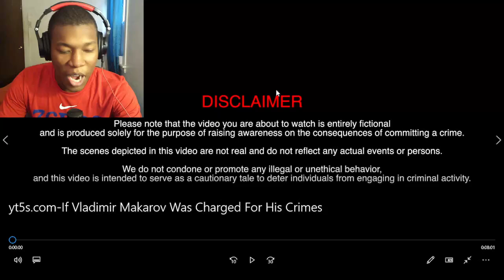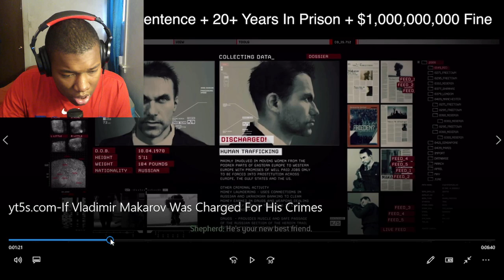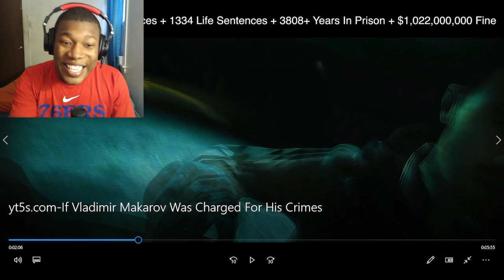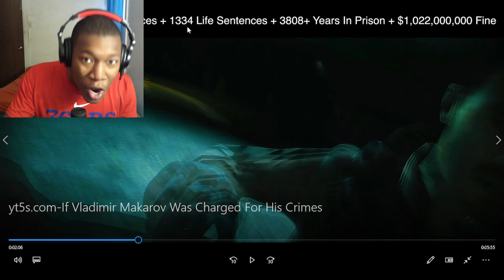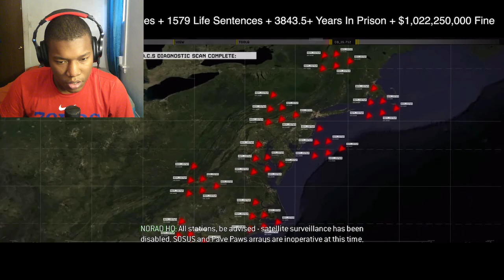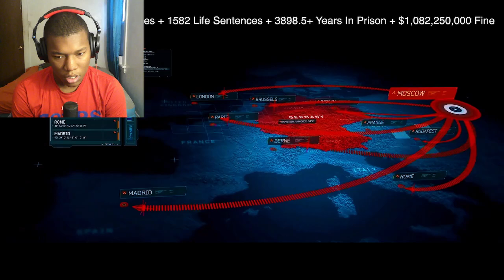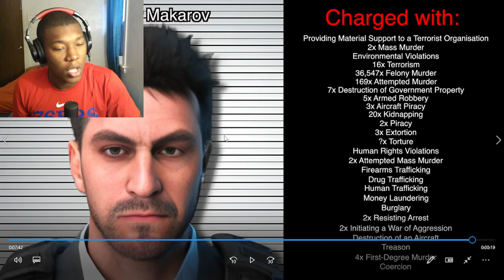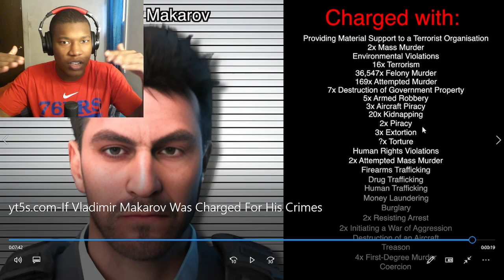If Vladimir Makarov Was Charged For His Crimes REACTION